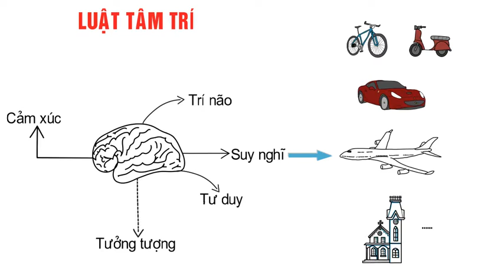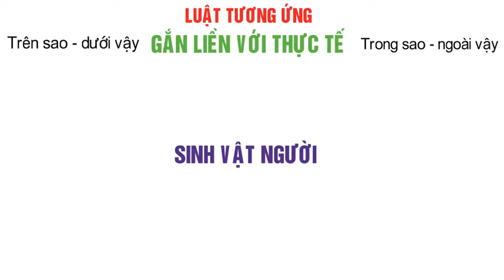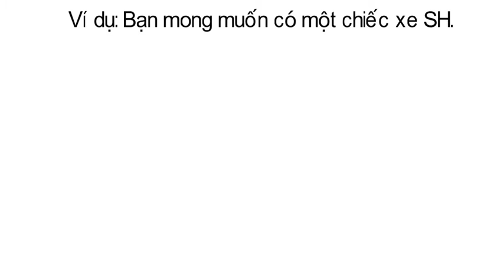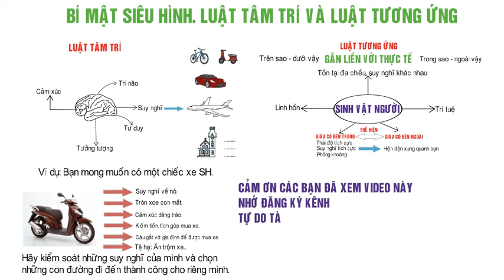(22)Bí mật siêu hình. Luật tâm trí và luật tương ứng.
Bí mật siêu hình. Luật tâm trí và luật tương ứng.
Tự Do Tài Chính Freedom